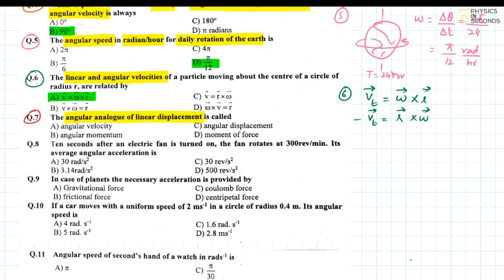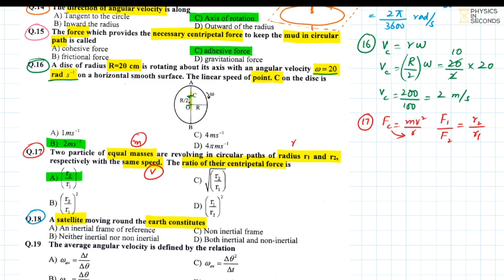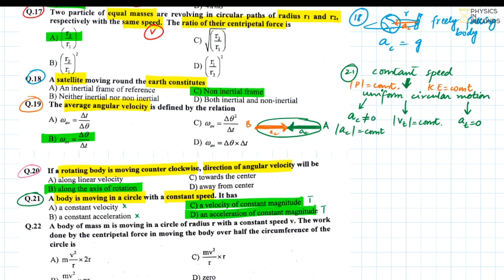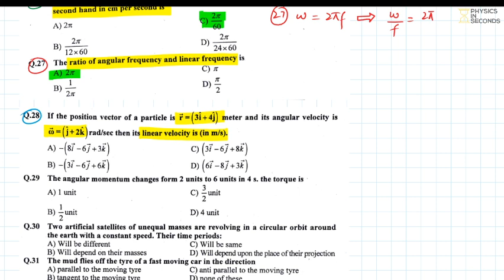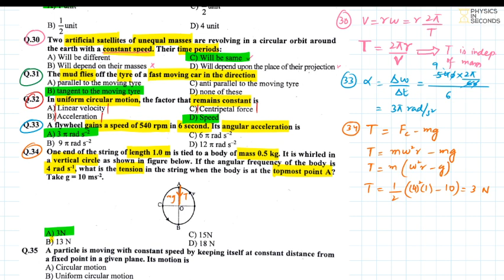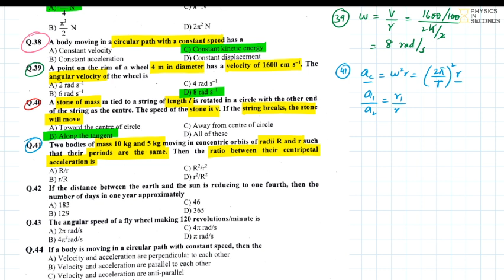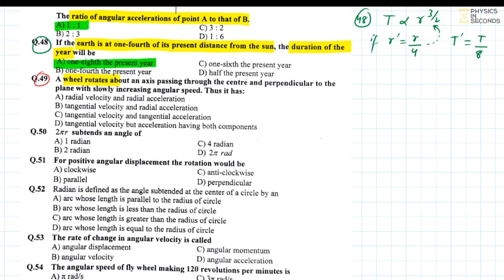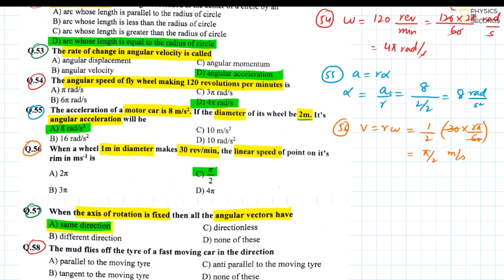MDCAT KIPS Practice Books Solution Unit#4 Circular Motion